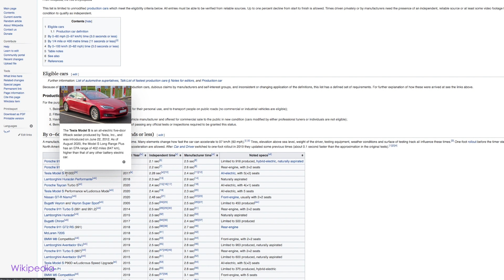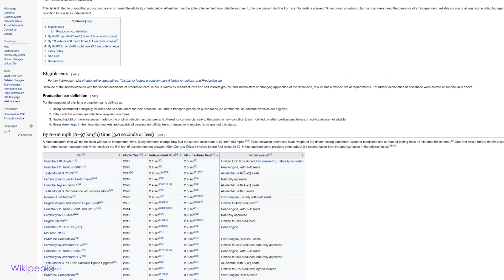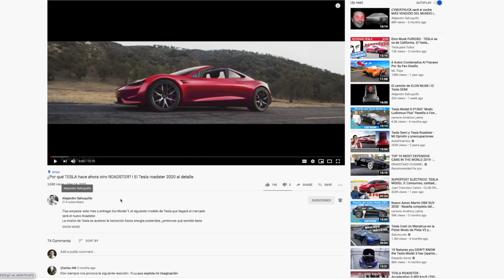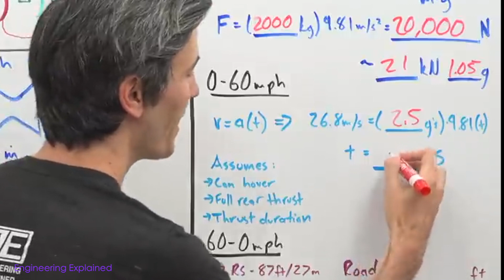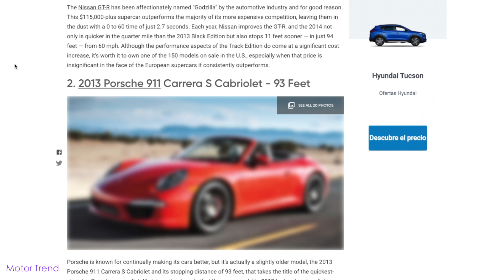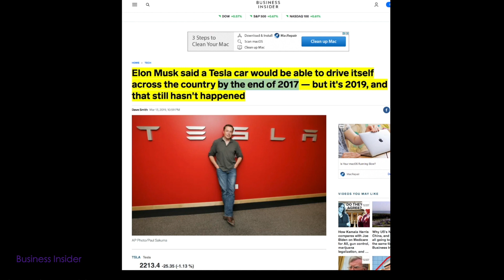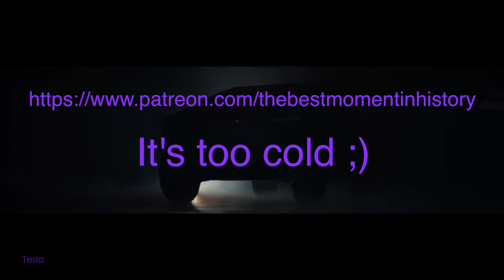The acceleration of the Tesla ROADSTER FE I CRAZY !!!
The Tesla Roadster Founders edition is insane.

The acceleration of the Tesla Roadster Founders Edition with the SpaceX package has given much to talk about and in this video we will see how Elon Musk has been able to what seemed impossible for his new supercar to accelerate from 0 to 100 km / h in 1.0 seconds.

This video is purely my opinion and should not be considered as factual information. I am not a financial advisor. This is not a recommendation to buy or sell stocks. Do not assume that the facts and numbers in this video are correct. Always do your own due diligence. As of 4/25/2019, the owner of this channel Alejandro Sahuquillo Ortiz has invested in Tesla shares (TSLA).